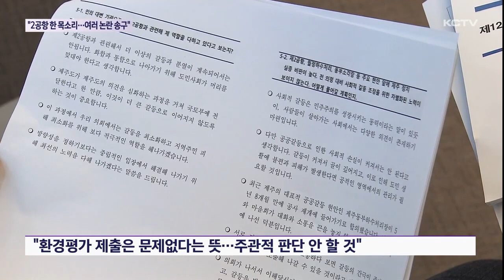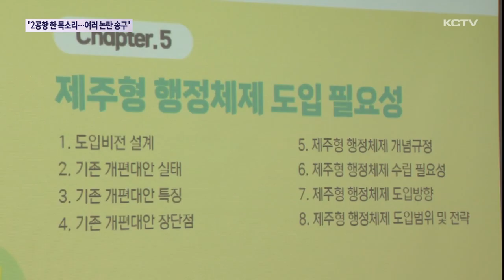"2공항 한 목소리 내야…여러 논란 송구"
제주도의회도 출범 1주년을 맞고 있습니다.

김경학 의장은 기자간담회를 통해 1년의 시간 동안 도의회 내 각종 사건에 대해서는 다시 한번 송구의 뜻을 밝혔습니다.

최근 오영훈 지사의 제2공항의 공을 도의회로 떠넘기는 듯한 발언에 대해서는 반박했습니다.